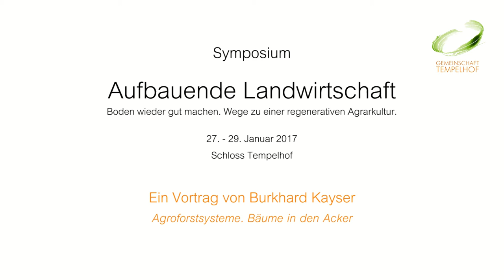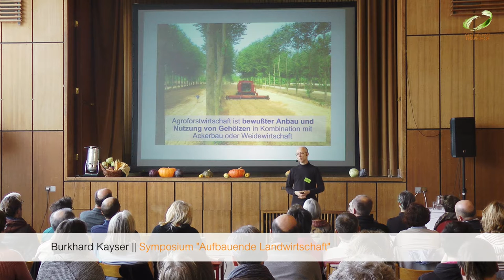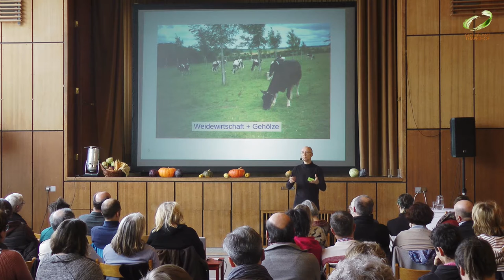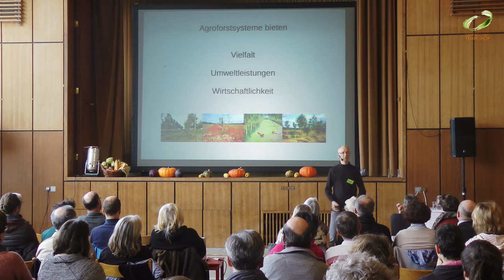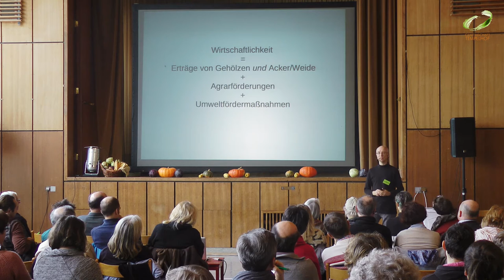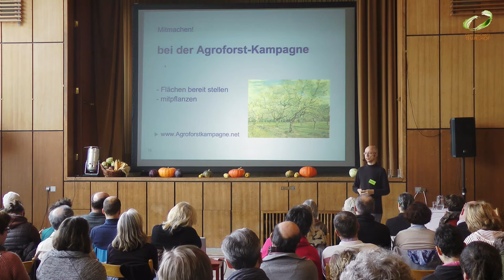Burkhard Kayser // Agroforstsysteme // Symposium "Aufbauende Landwirtschaft" 2017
Burkhard Kayser ist freiberuflicher Berater für nachhaltige Landnutzung, Agroforstsysteme und Permakultur-Designer. Er arbeitet seit 1988 praktisch und konzeptionell an Themen zur aufbauenden Landwirtschaft, die er in anschaulicher Form in Beratungen, Planungen und Fortbildungen vermittelt.